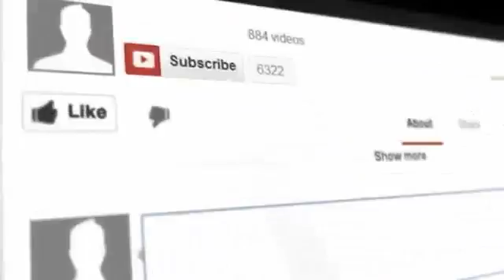Emang Tidak Ada Artis Yang Muslim, Jessica Mila Di Acara SAHUR ~ Gosip Ternaru 30 Juni 2016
Gosip Artis Terbaru, Gosip Artis Terbaru, Gosip Artis Terbaru, Gosip Artis Terbaru,

Gosip Artis Hari Ini,Gosip Artis Hari Ini,Gosip Artis Hari Ini,Gosip Artis Hari Ini,

Al Ghazali, Nagita Slavina, Raffi dan Gigi, Raffi Gigi, Gosip Terbaru Raffi dan Gigi,

Insert 2016, Insert, Insert 2016
Selebrita 2016, Selebrita , Selebrita
Raffi Ahmad (Film Actor), Nagita Slavina, Farhat Abbas, Ahmad Dhani, Saipul Jamil, Nassar, Cita Citata, Al Ghazali, Ayu Ting Ting, Dude Heerlino, Alyssa Soebandono, Raffi Dan Nagita, Ayu Ting Ting, Ivan Gunawan, Gosip Raffi dan Gigi, Gosip, Gosip Marshanda Terbaru,
Berita Dan Gosip Artis Terbaru, Seputar Selebritis, Artis Dan Gosip Paling Baru,
Gosip 19 Desember 2016, Gosip Artis, Raffi Ahmad (TV Personality), Al Ghazali, Nagita Slavina, Olga Syahputra (TV Personality), Raffi, Gigi, Raffi Ahmad (Film Actor), Nagita Slavina, Ayu Ting Ting, Cita Citata, Saipul Jamil, Ahmad Dhani, Gosip Artis, Gosip, Artis, Hari Ini
Sisi, Diego, Raffi, Gigi, Gosip Hari Ini

Gosip Artis Hari Ini 2016, Gosip Ayu Ting Ting, Gosip Julia Perez,Gosip Dewi Persik, Gosip Cita Citata,